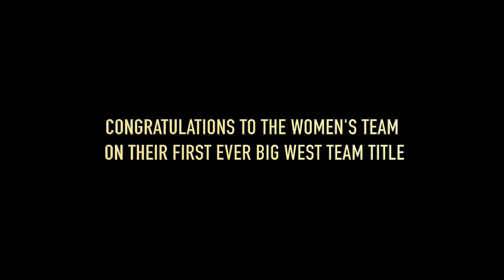LONG BEACH STATE TRACK AND FIELD || Big West Championships 2018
LBSU's highlights from the 2018 Big West Track and Field Championships. Best championship in school history. FIRST EVER team championship for the women. Best overall finish for both teams with the women going taking st1 and men taking 2nd overall.

CONGRATS TO OUR 2018 WOMEN'S BIG WEST TRACK AND FIELD CHAMPIONS!